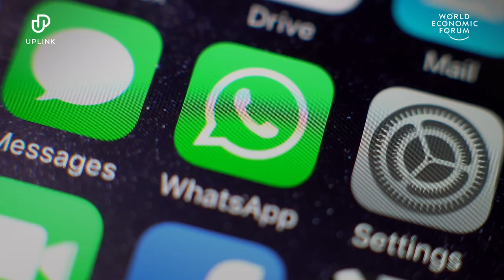An organization that trains people to care for sick family members | Ways to Change the World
An organization called Noora Health is training people basic medical care using free videos and cartoons. In today's age, Noora Health is helping family members save lives by taking care of their sick ones.